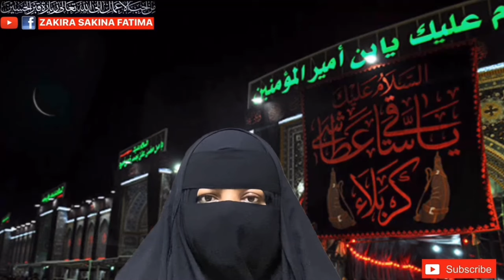16 Safar Jalali Isme Azam Ghalati Sy Bhi Nai Bhuly سولہ صفر جلالی اسم اعظم لازمی پڑھیں